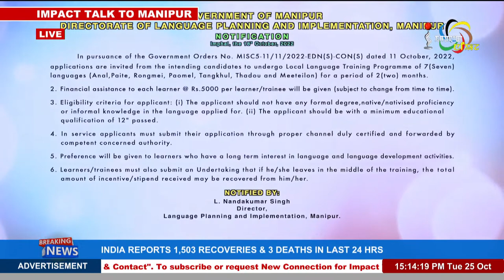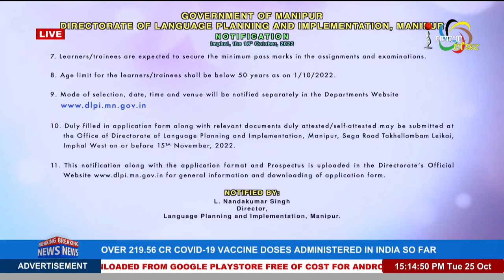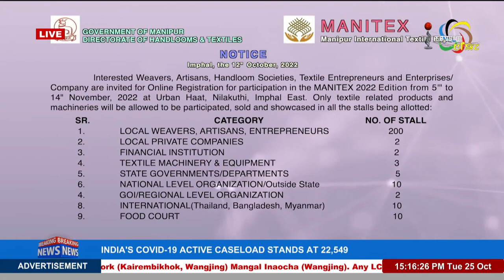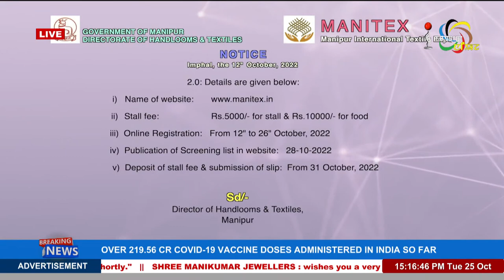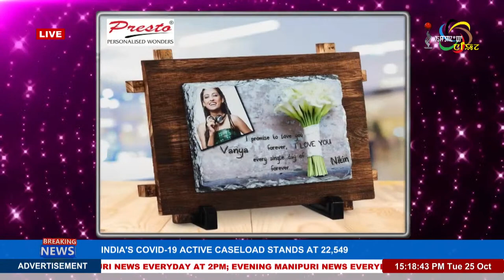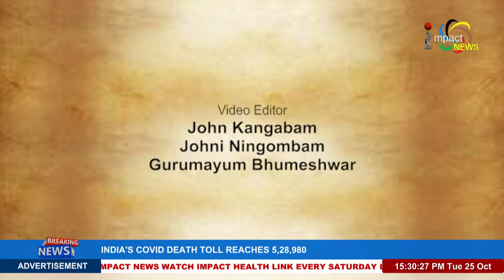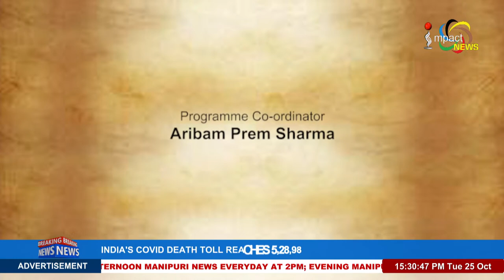PROFESSIONAL BOXER on IMPACT TALK TO MANIPUR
GUEST :
LUCKYSON KEISHAM
Professional Boxer

HOST :
GOURI HAOBAM
Anchor,  Impact TV